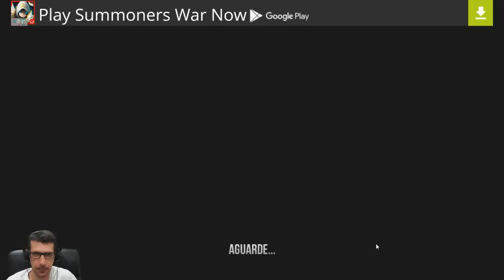Traffic Rider - Começando a Carreira(Jogos para Celulares Android e iOS)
↓ Mais Informações ↓

Esse vídeo  é um oferecimento de PSNGamesBH! Lançamentos PS3 a partir de 60 reais. Lançamentos PS4 a partir de 80 reais.
Agora com vendas de jogos para PC , usem o cupom da tlesgames para ganhar desconto.

tlesgames2016

Gameplay de Traffic Rider , onde estou começando uma carreira neste jogo.
Este jogo pode ser encontrado na Playstore para Android ou na Appstore para sistemas IOS e no Windows Store para Window Phone, e também podem ser jogados
em emuladores de sistema Android e sistema IOS para PC.
Alguns emuladores de android famosos para PC , Droid4x,Nox,Memu,Andy,Koplayer, BlueStacks entre outros.